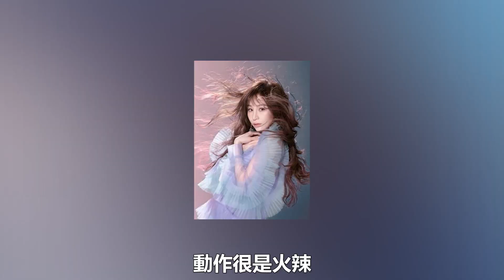王心凌戀愛大公開？與男友十指相扣秀恩愛，男友是圈外隱形富豪，曾做趙麗穎的榜一大哥！99愛娛樂#王心凌